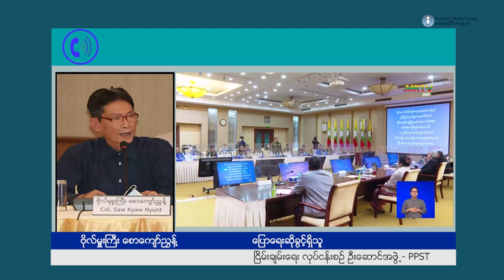အပစ်ရပ် ၅ ဖွဲ့ စစ်ကောင်စီနှင့် တွေ့ဆုံ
NCA အပစ်ရပ် လက်မှတ်ရေးထိုးထားတဲ့ တိုင်းရင်းသား လက်နက်ကိုင်အဖွဲ့တွေထဲက အဖွဲ့ ၅ ဖွဲ့ နဲ့ စစ်ကောင်စီ တို့  နေပြည်တော်မှာ တွေ့ဆုံ ဆွေးနွေးနေကြပါတယ်။ ဘာအကြောင်း အရာတွေအတွက် ဘယ်အဖွဲ့အစည်းတွေက သွားရောက်တွေ့ဆုံနေတာလဲ ဆိုတာကို တင်ဆက်ပေးထားပါတယ်။